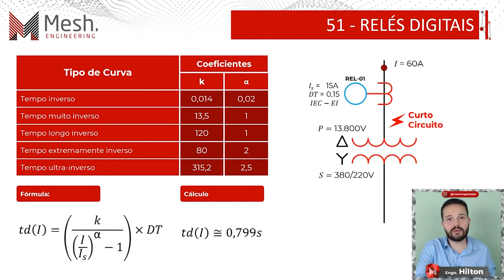Apenas Nobreak alimentando bobina de Abertura | Pode?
Para alimentação da bobina de abertura deve ser utilizado juntamente com o Nobreak, o Trip capacitivo para garantir que o sistema irá conseguir realizar a abertura do disjuntor. O Trip capacitivo armazena energia e dispara de forma que quase instantânea, garantindo a abertura do sistema.

Curtiram? Encaminhe para alguém, salve essa publicação e também comente aqui sobre o que você pensa a respeito disso!